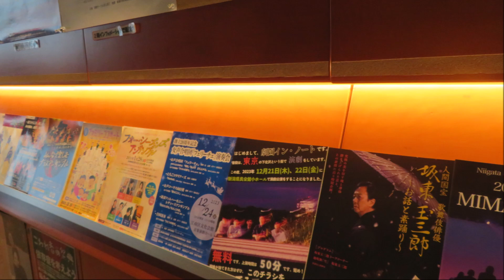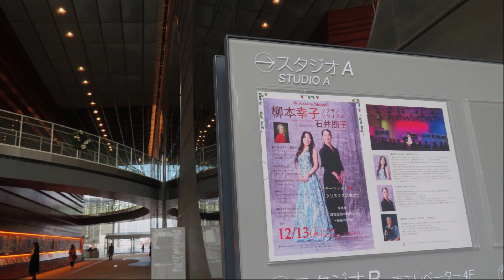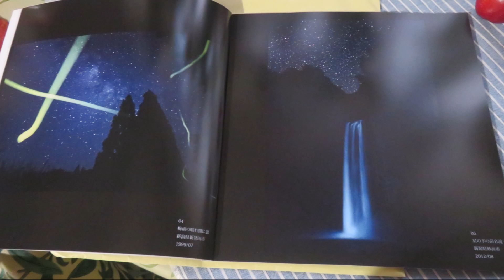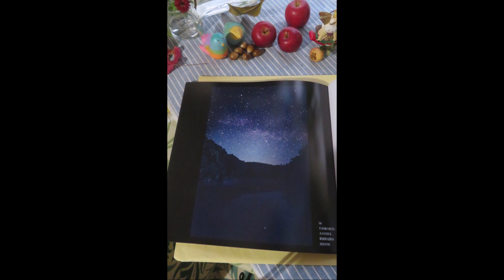小さな窓の花ごよみ 1891 芸文～黄昏の街景色 ♪エサイの根より 他 キャスリーン・バトル ♪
久々に声楽のリサイタルへ。厳しく、長かった猛暑の日々・・ようやく心から、音楽を愉しめる日々になりました。芸文Aスタジオには、渡部佳則さんの星空写真パネルが展示され、なんとも清浄な詩情に満ちています・・冬場、星と雪景色の撮影秘話も興味深く、気分を盛り上げました。柳本幸子先生の情感豊かな素晴らしい歌声と、美しいピアノ伴奏が響き渡り、素敵なプログラムに深く魅了されましたよ。懐かしい友人たちのお顔にも逢えて、本当に至福のひととき・・・渡部佳則さんの星空写真集を一冊購入し、音楽の感動と星空への憧憬に心充たされて芸文を後にしました。冬の午後は、早く暮れてゆきます。信濃川には両岸の灯りが映り、八千代橋の控えめな照明にも、穏やかな情感がありました。新潟駅の街灯に始まり、ブルーモメントの街灯で幕を閉じます。Dec 21 2023 Stop war at peace